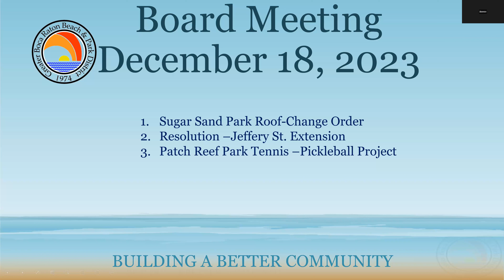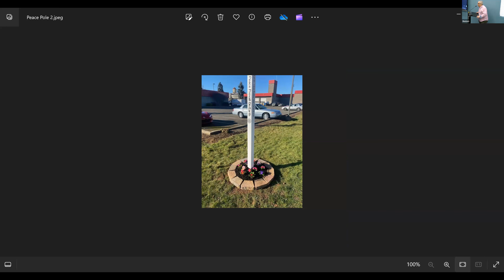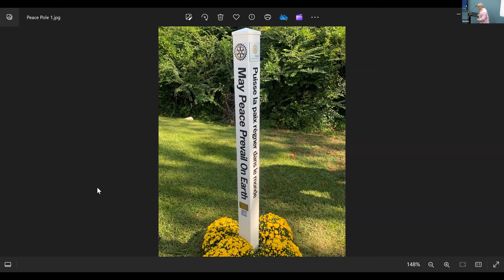Regular Board 12-18-2023